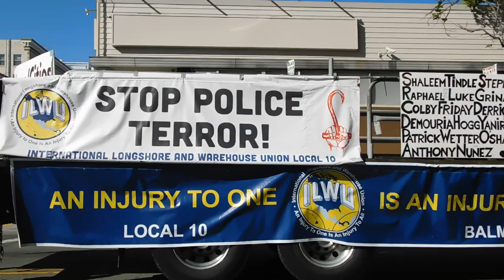( DSCN5975 ) May Day March 2019 Oakland ~Pt.9